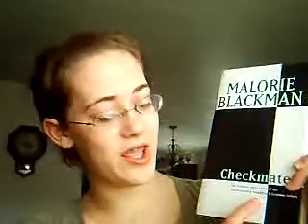Checkmate by Malorie Blackman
p.s. Sorry the end sounds a little testimonial!